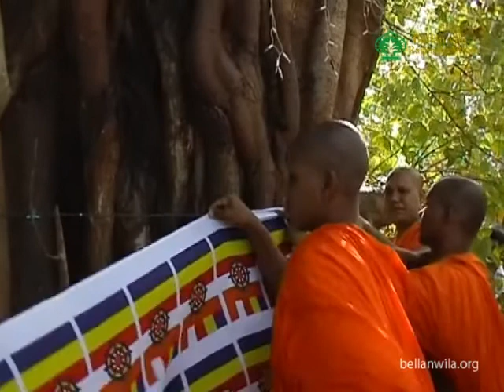Sacred Bodhi Tree at Bellanwila Rajamaha Viharaya